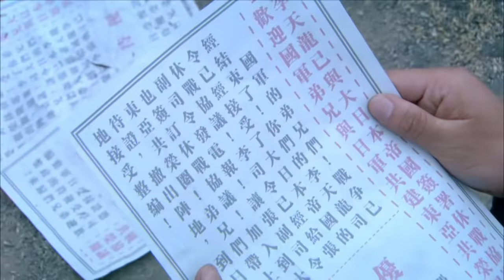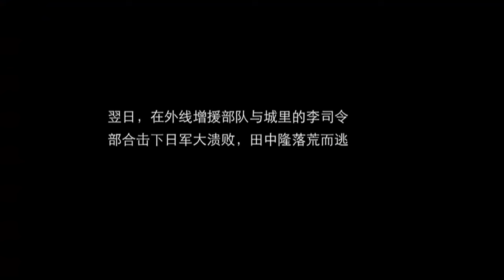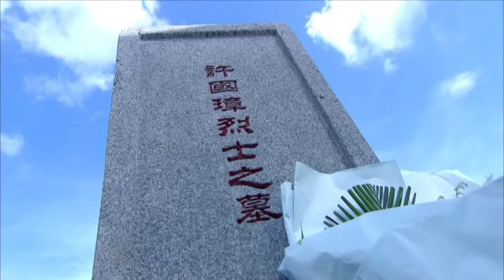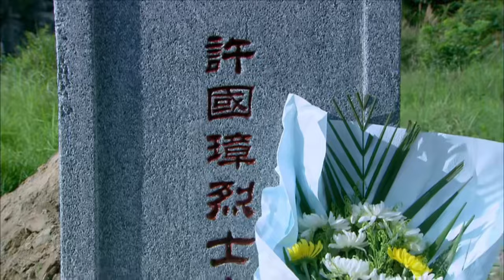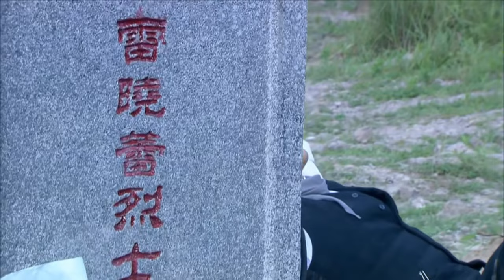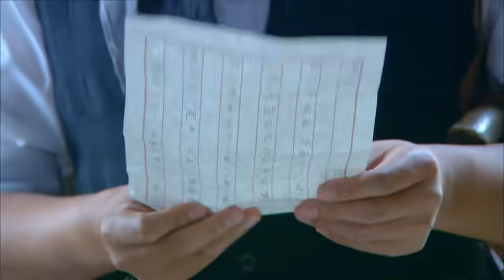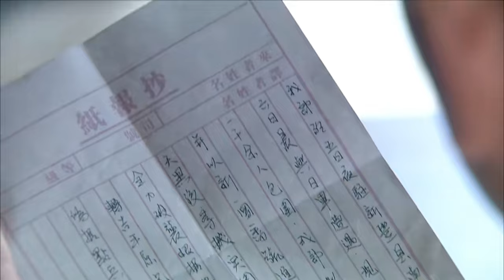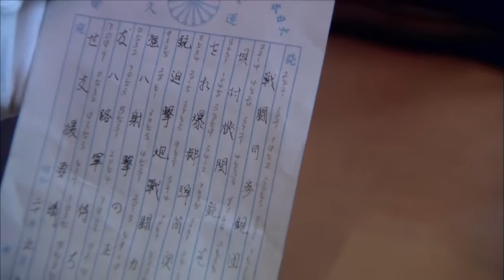【抗日電影】女大佐勇闖國軍司令部，挾持美女威脅司令，逃不掉後與美女同歸於盡！ 抗日丨KungFu